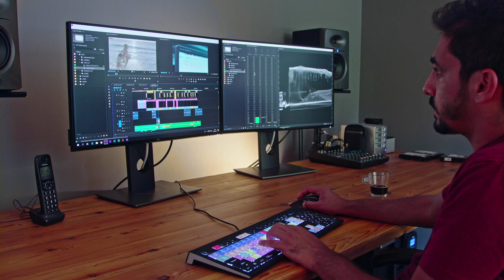BL Quick Tips | H.265 (HEVC) vs H.264 (AVC): Which is Better for 4K Video?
Whether you're a full time creator, or new to the game, H.265 - also known as HEVC - is a relatively new video codec that can change the way you shoot.  Javi gives the run down on what it is, how H.265 differs from H.264, why it matters, and what it can do for you.  Got a question? Let us know in a comment and we'll do our best to fill you in.